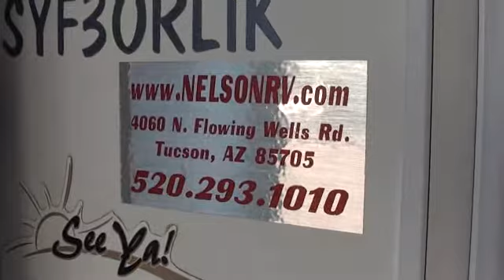05 Alfa See Ya 29/30RLIK 5th wheel for sale @ Nelson RV in Tucson AZ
This has a rear living room, TV, huge windows in the bedroom, and other features.